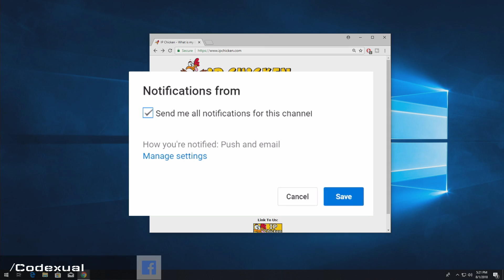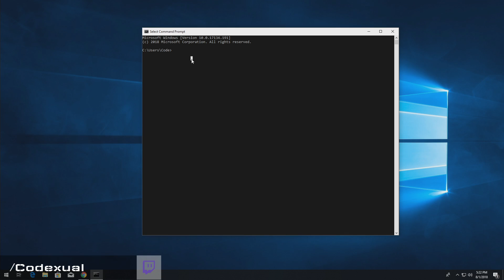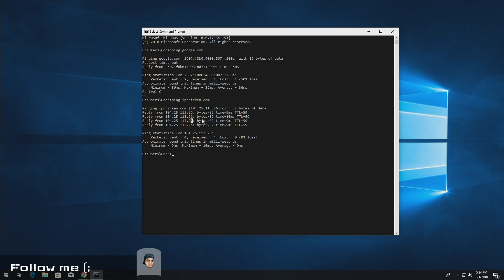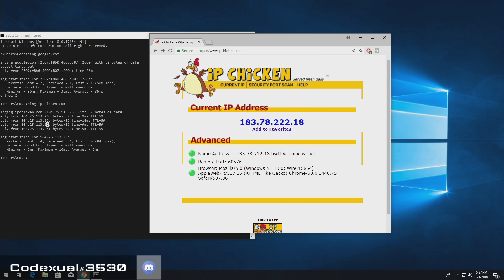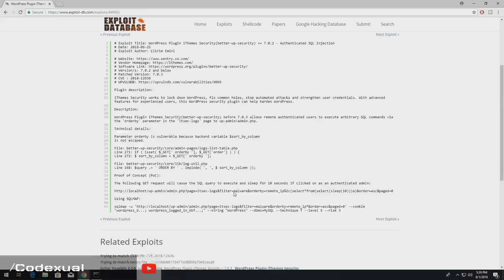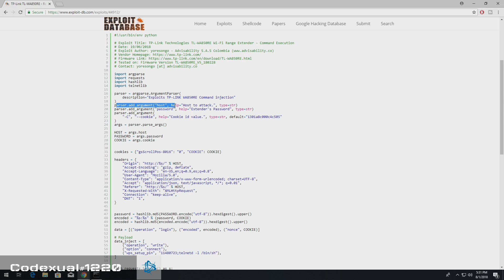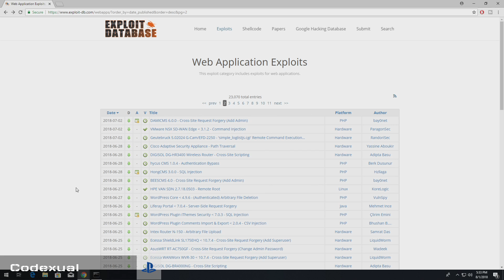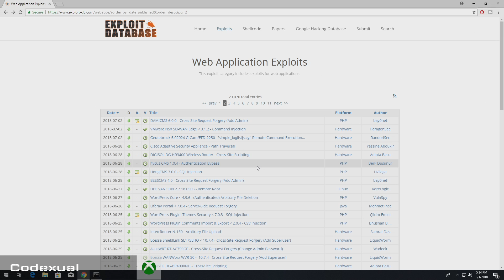What can someone do with an IP Address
Protect yourself / Hide your IP with our choice of VPN very cheap, there's a lot to features.

Use Support a Creator in the Item Shop - Code: CODEXUAL

👨‍💻Discord - Technical Support/Wanna Hang out?

Content
💬My Channels you should follow! (🔴 = I live stream simultaneously)

❓Every Saturday I will do a Q/A video on my channel, feel free to submit any question you have

Support Me
Your support truly matters.